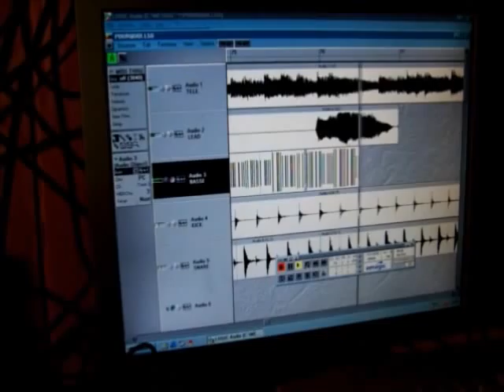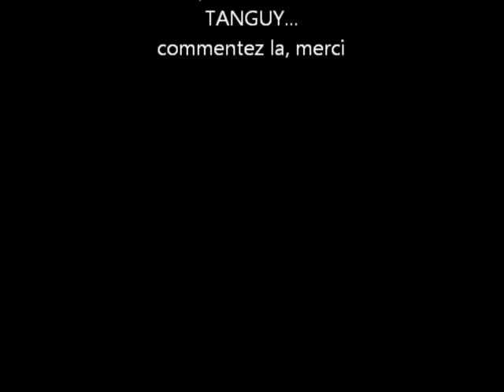REG&TANG Missing Drummer NE HIER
dernière version de "NE HIER" avec la scéance d'enregistrement de la basse par Tanguy...